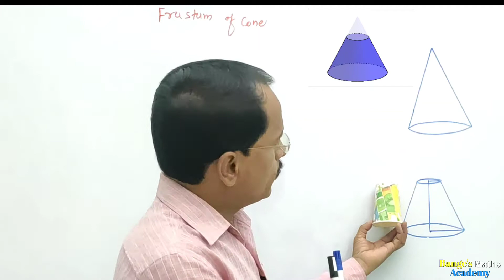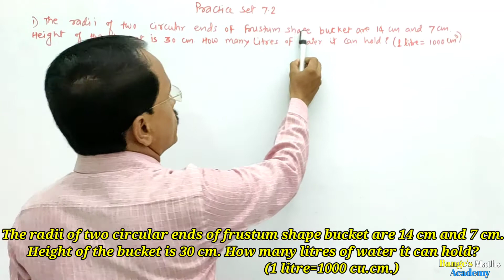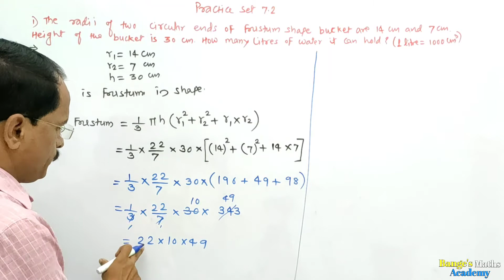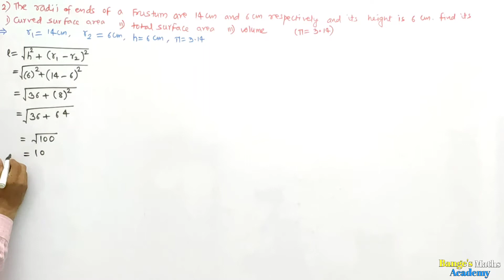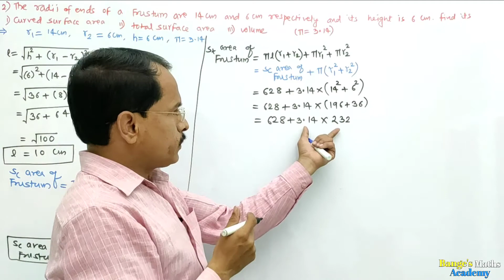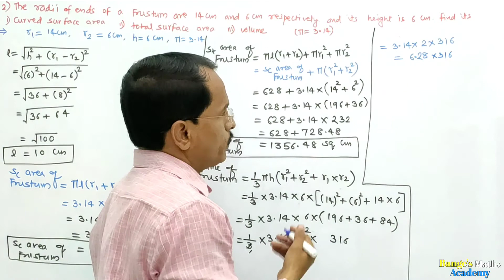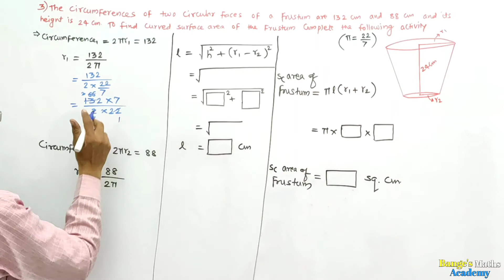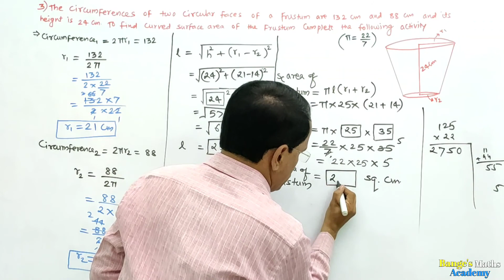Mensuration practice set-7.2 Class- 10 Mathematics Maharashtra board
Hello friends,
welcome to Bange's Maths Academy.
In this video, we will see, how to find the slant height, curved surface area, total surface area and volume of frustum.
To clear your all doubts, please watch this video till the end.
after watching this video, you can solve all examples of this practice set.